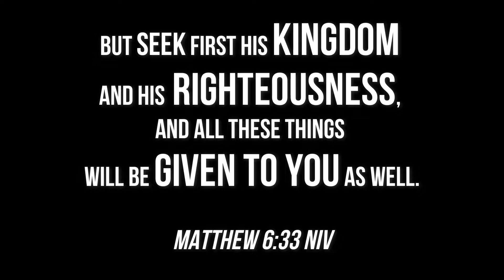KAMI NA BA? | ROAD TO 300 *SPECIAL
Hey guys! We are here with a special vlog where we answer questions we have never asked each other as well the question all of you have been waiting for!
Thank you guys for the support and we really hope that you are blessed with our videos!

In every special video we'll be talking about our personal life through a Q&A! So always be in tuned!

Let's Enjoy and be blessed!

“But seek first his kingdom and his righteousness, and all these things will be given to you as well".